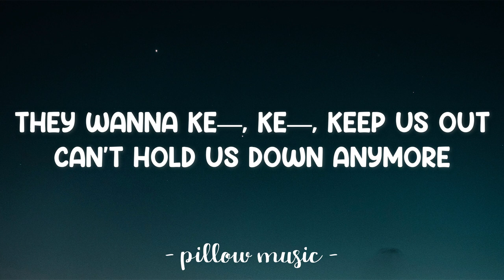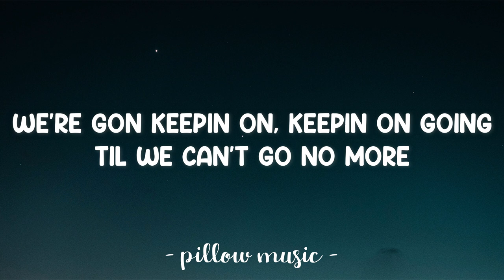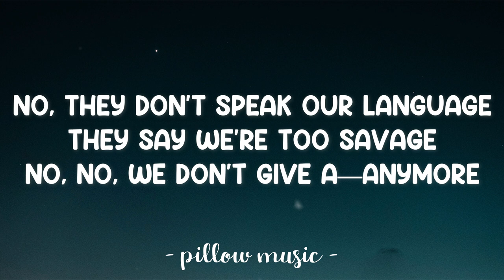Rise - Jonas Blue (Feat. Jack & Jack) (Lyrics) 🎵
Lyrics video for "Rise" by Jonas Blue (Feat. Jack & Jack).

No, they don't speak our language.